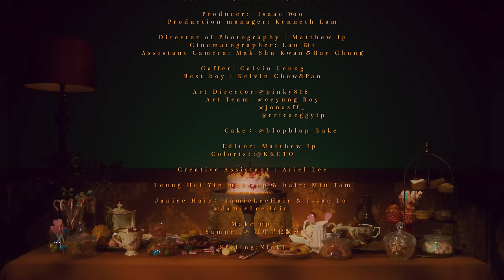衛蘭 Janice Vidal - Little Miss Janice (Official Music Video)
衛蘭 2022 女性班底概念專輯《DAUGHTER》
首支全新面貌單曲《Little Miss Janice》
獻給一臉稚氣的自己

你話……
女人要高貴大方，
女人要出得廳堂入得廚房，
女人要斯文有禮，
女人要blah blah blah……

OK，
我可以高貴大方咁失控爆笑，
我要出廳做瑜伽、入廚房食貓山王，
我鍾意斯文有禮咁鄙視你。
咁你仲愛唔愛我？

你愛嗰個係表面嘅Janice，
但你見過真正嘅我未？ Ladies and Gentlemen，
Little Miss Janice登場。

曲：Kiri T
詞：鍾說
編：Kiri T
監：Kiri T

話我沒有深度
話我大腦爛構造
麻煩男人天生都很多控訴
先要挑剔一轉身呷醋
拋棄他 我給我最大忠告

獨享貓山呼出氣概
不丢低卡通不割愛
時間控制最自在
趕走癡身障礙（太見外）

But if I misbehave you should say it’s okay I'm yours babe

他不懂我的內心入面
藏着最有個性小小姐數十年
他講的情話盡顯偽善
潛藏着怨我串我分開不要自憐

Oh
Say I love you I miss you I need u
聽得多令我討厭
Oh
Say forever and ever and ever
請收線 blah blah blah

沒法被愛的事沒有被愛忽視
來吧用我兩腳托着頭
可愛勵志

話我未夠傾慕
話我未夠大尺度（嘥氣吧 欺壓人 最威嗎）
喜歡追溯很多控訴
拋棄他 我的寫意就到 (cool cool cool)

獨享鋅盤不需競賽
不補妝出醜先最愛
情緒爆炸也自在
欣賞種種意外（不超載）

認到嗎 這個我 非一般 的一般 他配得上麼

他哼的情調未可導電
無人像kylo-ren輕鬆把光劍蔓延

Oh
聽得多令我討厭
Oh

來吧讓我怪叫到盡頭
可愛勵志

包廂空位得我坐
祈求別再入坐
同枱就要合襯麼
但最愉快一個才是我

他不懂情人內心入面
他不懂研習幸福實驗

不必懂我的內心入面
藏着了數個我不急不躁自然
不必裝華麗共他會面
還是換加菲tee先安心的去睡眠

Oh
聽得多令我討厭
Oh

沒法被愛的事令我被愛醫治
奇妙像我哪個要透視
非禮勿試

 Production Credits:
 All Program by Kiri T
Backing Vocals by Janice Vidal and Kiri T
Mixed by Jay Tse

Connect with 衛蘭 Janice